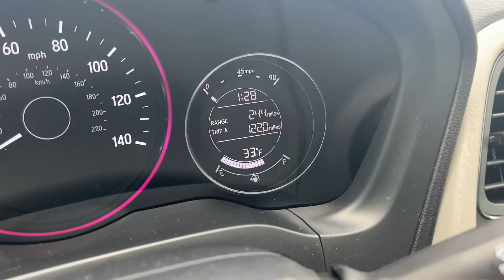productive weekend in the life of a high school senior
just a fun weekend full of homework and seeing friends!

xoxo -Lauren :)